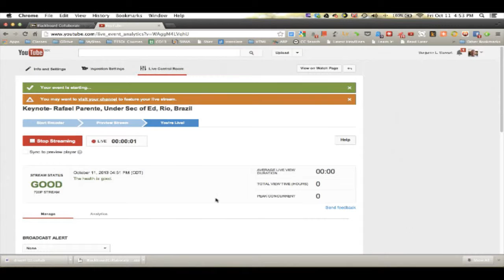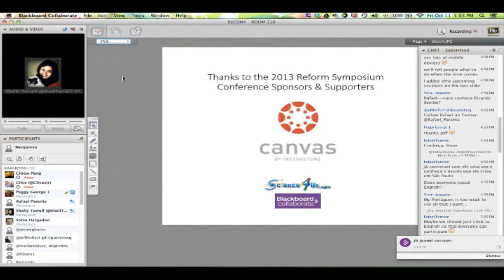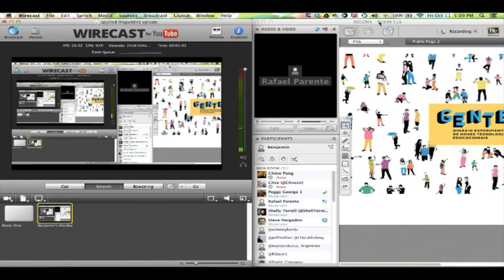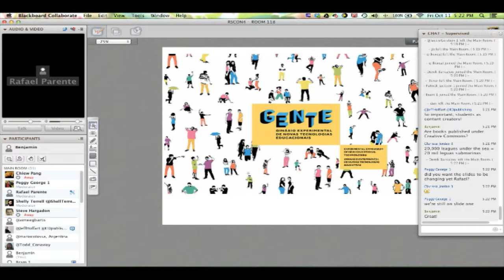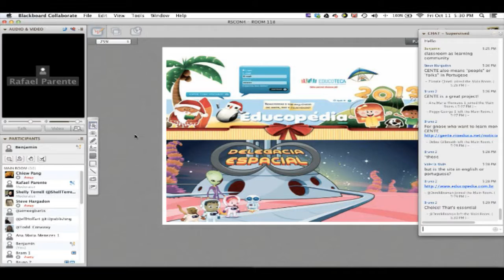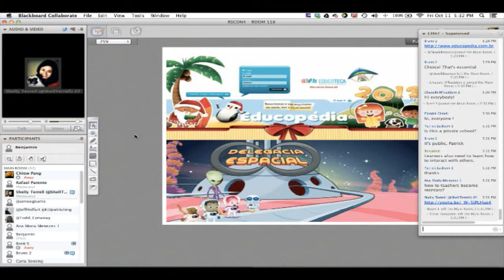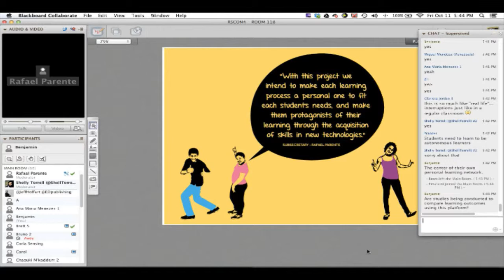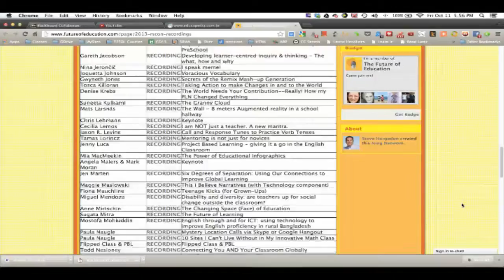Keynote- Rafael Parente, Under Sec of Ed, Rio, Brazil